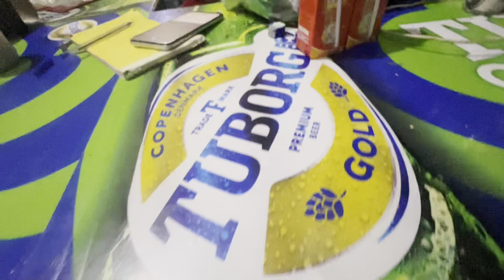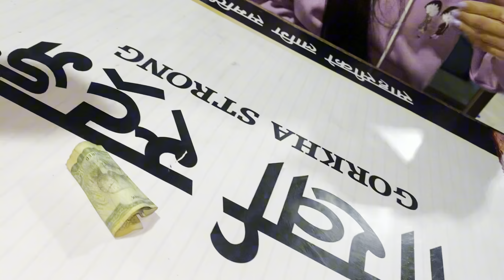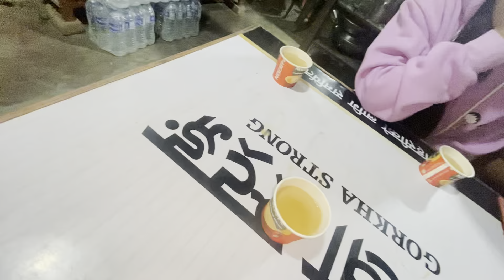Bihe gare ko etro Samaya paxi Sasurali aaeyo 🏠 Akhir Kina tah ⁉️